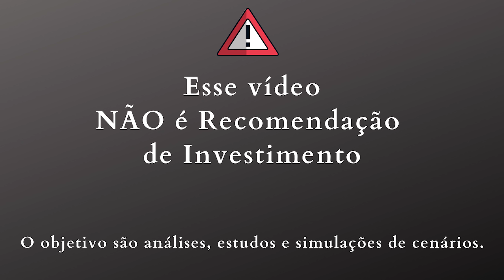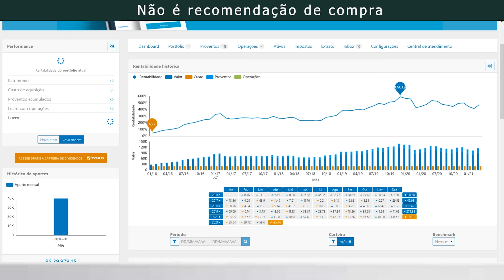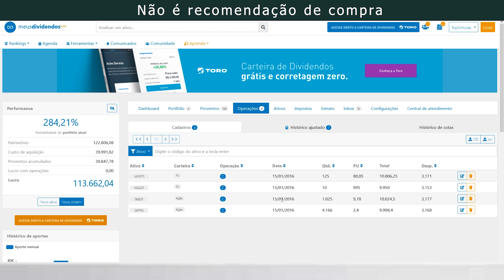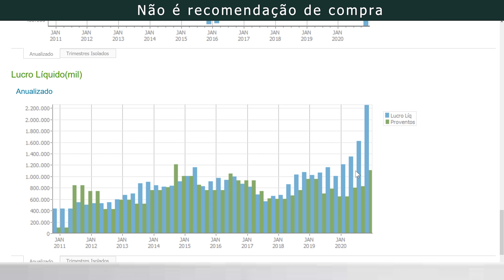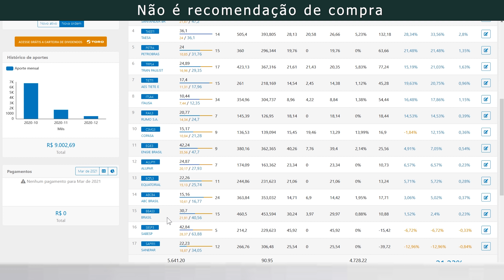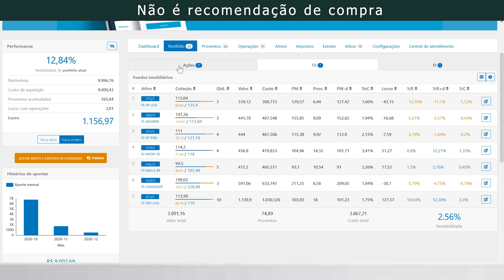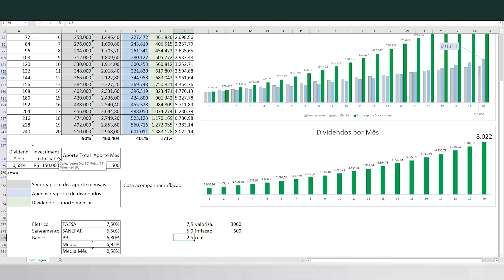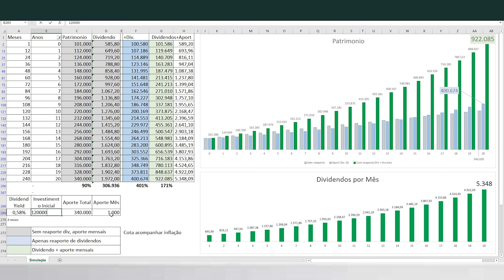TAEE11 Taesa e SAPR4 Sanepar: Dividendos e Boas Ações = Viver de Renda Passiva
TAEE11 Taesa e SAPR4 Sanepar: Dividendos e Boas Ações = Renda Passiva e Liberdade Financeira #1

Vou mostrar quanto rendeu investir em TAEE11 TAESA, SAPR4 SAPR11 SANEPAR, os FIIs HGLG11 e MXRF11, qual rendeu mais em Dividendos e Valorização ?

Quanto oscilou no mercado as ações, quanto pagaram de dividendos, quanto rendeu a carteira do canal.

Vou mostrar simulações futuras de investimento em ações pagadoras de dividendos, provando que é possível adquirir a liberdade financeira e aposentar-se com ações seguras, através da renda passiva e do plano de investimento.
Até mesmo ficar rico com ações é possível, mas é preciso de um plano

--- Atenção ---
Qualquer ação ou fii que entre na carteira do canal, não é recomendação de investimento, só uma simulação baseada em escolha em analise fundamentalista